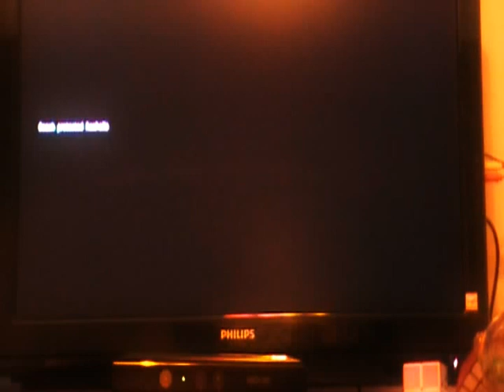Left 4 Dead w/ your host UFO : #1 Ellis the hillbilly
Welcome to a  small little channel I put together.